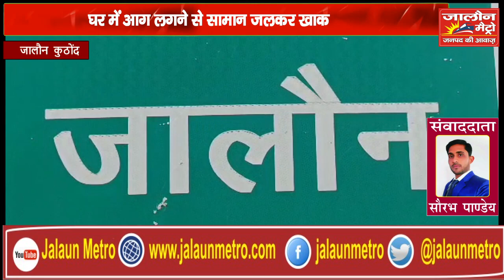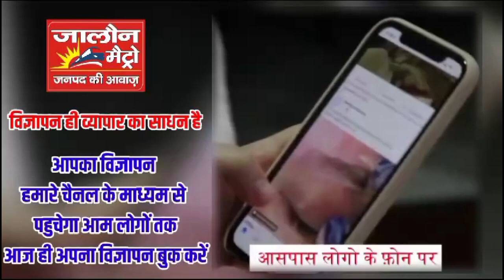घर में आग लगने से सामान जलकर खाक